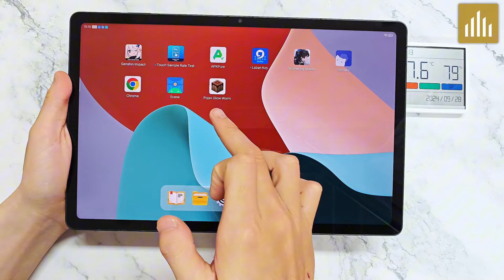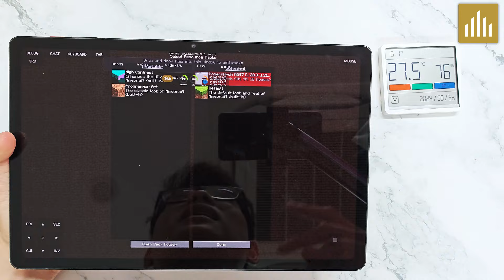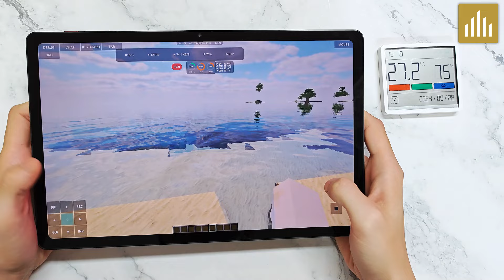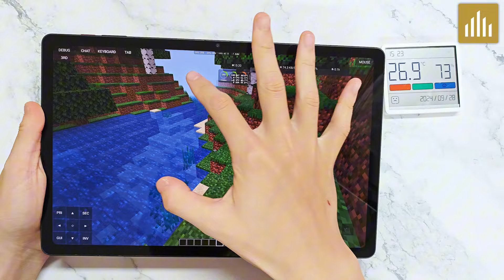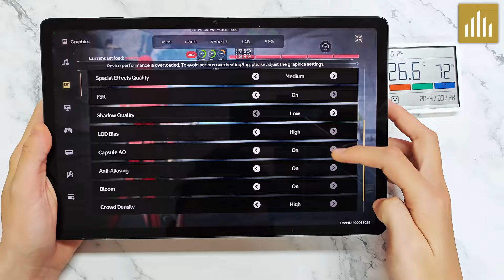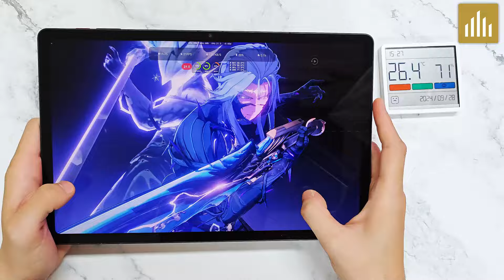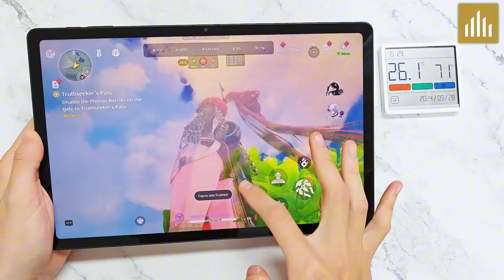Test game Red Magic Tablet - Snap 8 plus Gen 1 nhưng bắt đầu đuối rồi !!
Nội dung:
0:00 Ngoại hình Red Magic Tablet
0:59 Minecraft  Red Magic Tablet
4:14 Wuthering Waves  Red Magic Tablet